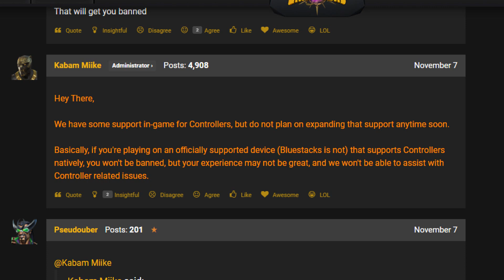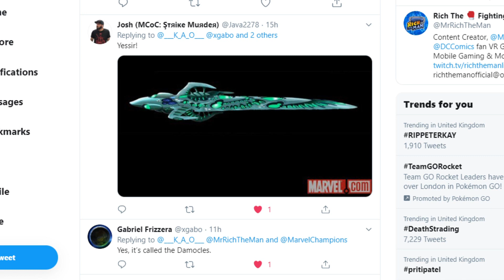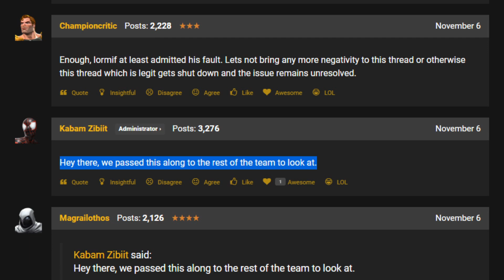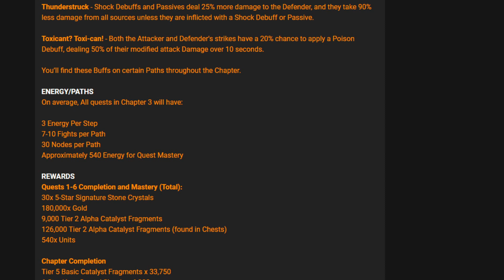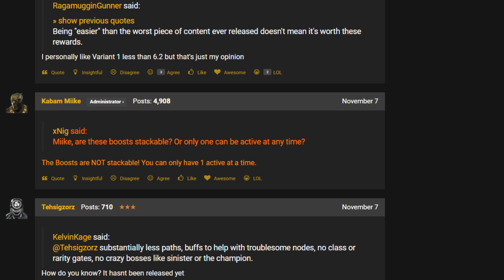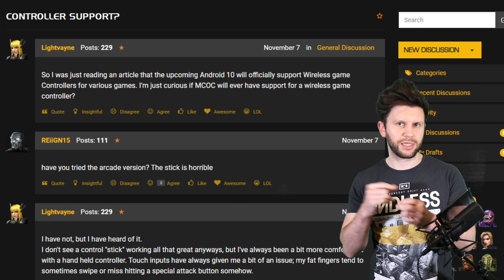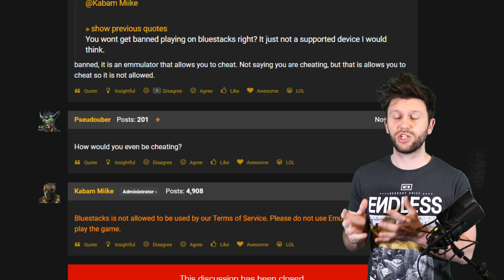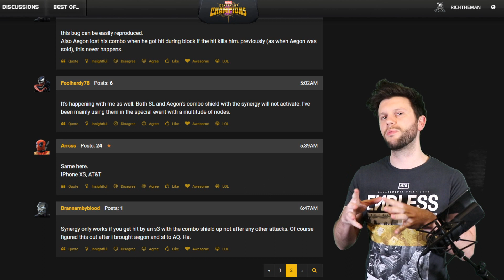Galactus is Coming To Destroy The Game! & Ægon's Shield Synergy is Broken! [MCN]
Aegon is Broken, Again! ▶